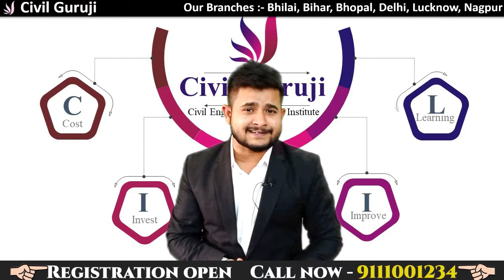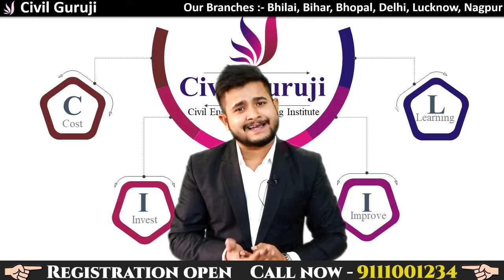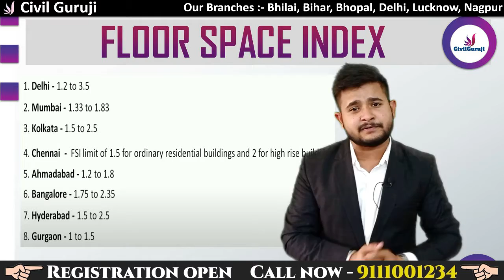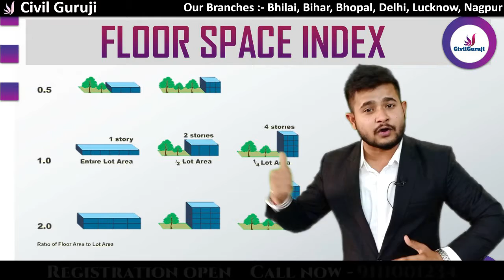What is Floor Space Index ? Difference between Floor Space Index & Floor Area Ratio. By CivilGuruji